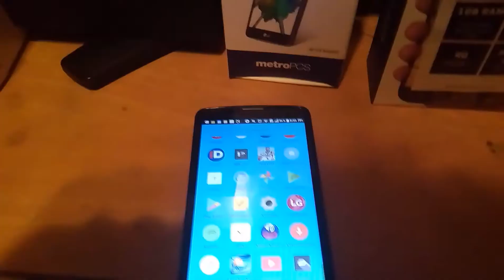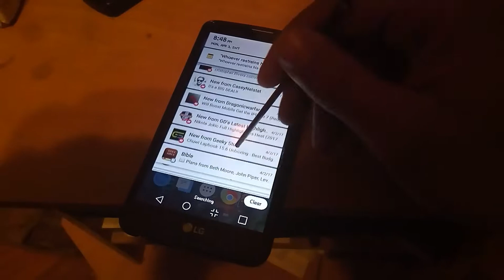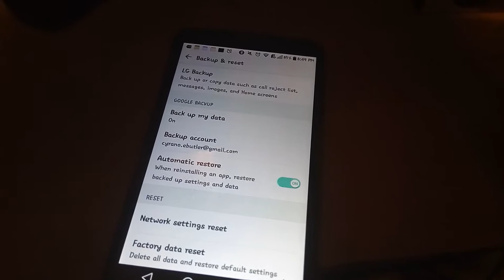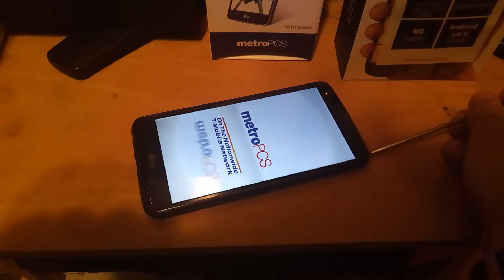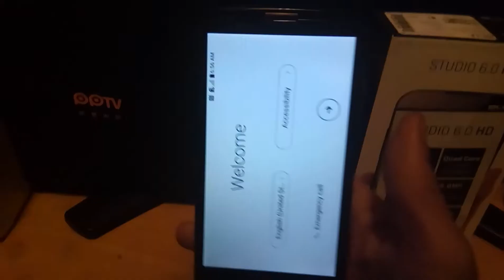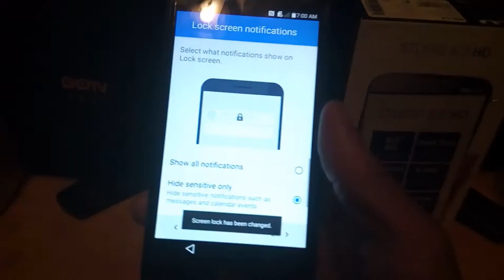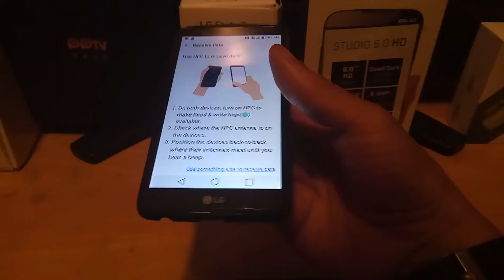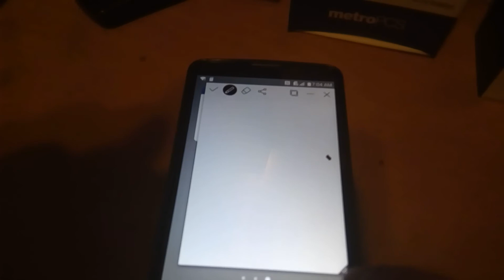How to Factory Reset Lg Stylo 2 plus metro PCs and fix glitches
Here is a video on the factory reset option for the lg Stylo 2 plus . The goal of this video was to show you how to do that as well as fixing my quick toggle feature. In my last video the lg ms550 software update you can see that my pop memo stopped working . If you want to see if I fixed the problem then watch the video all the way to the end!